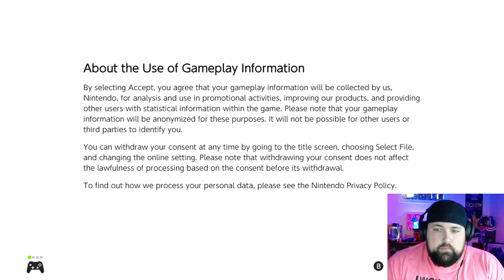Kirby is Back, Baby! | Kirby and the Forgotten Land | Part 1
The Kirby game we have all been waiting years for is here! Here is the first part of our full playthrough of Kirby and the Forgotten Land!

Make sure to follow BaldyKong on other sites!

All BaldyKong art created by Westcoco.

Theme Song/End Credits done by Vante and Steve Martin.

Thank you Kong Krew for all your support!